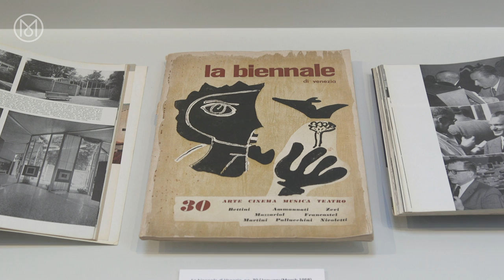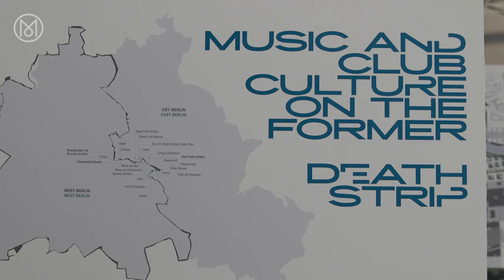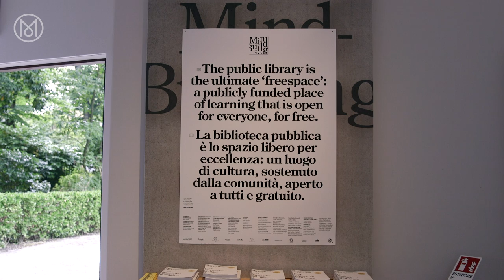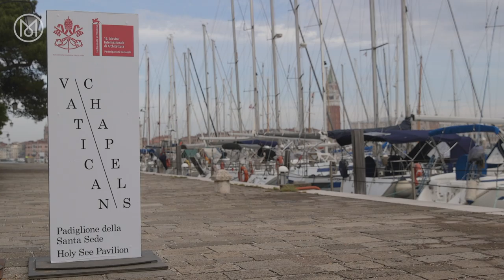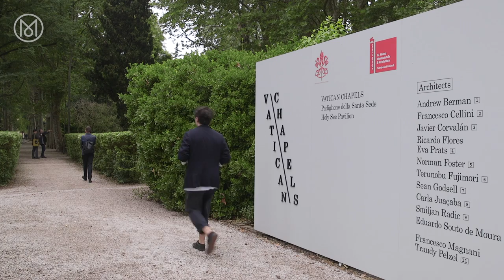Venice: soft-power potential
Monocle editor in chief Tyler Brûlé takes a look at how nations are using the world stage of the Venice Architecture Biennale to reflect their identity and build their brand. To discover more about Monocle magazine head